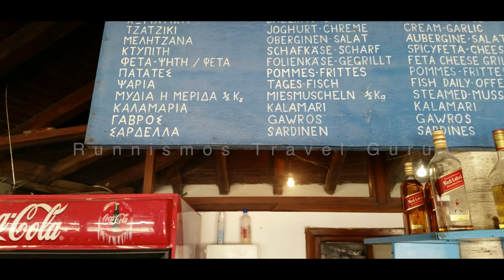Екзотични Халкидики: Урануполи, острови Амулиани, Дрения Най-добрите плажове - Гърция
Орануполи се намира на 140 км източно от Солун. Това е древен град, основан в края на IV в. Пр. Н. Е.
Днес това е популярна лятна дестинация. Не забравяйте да посетите известната византийска кула на Просфори, с невероятна гледка към морето и да направите безброй снимки
Най-добрите плажове
Плаж Акратос. на три километра северозападно от Урануполис. Плажът е част от хотелски комплекс.
Перфорирани. На 7 км северозападно от Урануполис.
Eagles Beach. На 4,5 км северно от Урануполис. Плажът е част от курорт.
Плаж Уранополис. Плажовете в непосредствена близост до селото са наистина невероятни!

Тези острови не са Малдивите ... Мястото, което виждате, не са Сейшелите ... Това не са Карибите, нито Филипините ...
Това е Гърция!
Амулиани. Халкидики - Македония
Население 550 души. Площ 4,5 квадратни километра
Този земен рай е на около 120 км от Солун и само на две морски мили от континенталния бряг на Трипити, той е лесно и икономично достъпен с лодка и ще ви отнеме само 15 минути, за да стигнете до тази тропическа дестинация.
Основното селище на Амулиани е изградено амфитеатрално над залива. Красивите керемидени покриви, градините и алеите завършват живописната природа!
Не пропускайте рибните таверни на пристанището и вкусните местни вкусове!
Ако обичате туризма, ще се насладите особено на пътеките и контакта с природата, тъй като островът е птичи светилище. Царството на спокойствието!
Най-добрите плажове
Соли. На 2,5 км южно от пристанището на Амулиани. Най-фотогеничната и оживена част на острова!
Добре дошли на плаж Alykes. Всичко тук е спокойно, забавно и щастливо. Плувайте, гмуркайте се, водни спортове, прочетете книгата си и забравете всичко.
Къмпингът в Alykes е отлична алтернатива за любителите на природата. Забавлявайте се в плажните барове с фантастичната лятна музика, която предава празнична атмосфера навсякъде.
Мегали Амос и Ай Джорджис. Две тропически брегове в югоизточната част на острова. Два невероятни плажа, които ще са отговорни за вашата временна амнезия от притеснения и други стресови мисли. Зеленото и синьото ще ви накарат да загубите ума си.
Karagatsi. Тих рай до Аликес. Романтични моменти под синьото небе.
Mousetrap. на четири километра западно от Амулиани. Двата тропически острова срещу вас чакат да ги откриете.
Острови Дрения - Халкидики
Дрения е малък островен комплекс, разположен срещу Урануполи, на около две мили от континента и източно от Амулиани. Дрения е най-големият остров, а най-малките са Тигани, Понтики, Фети, Пена, Артемида.
Островите, известни още като Gaidouronissia, са девствено място.
Тук няма електричество или други съоръжения, с изключение на столовата на по-големия остров, която предлага шезлонги, чадъри и други удобства с помощта на генератор.
Можете да стигнете до райските острови на Drenia с лодка от Oranooupolis (ежедневно) или Ammouliani, наемете малка частна лодка (не се изисква лиценз) или отидете със собственото си кану, за да разгледате един остров и неговите плажове един по един. Преживяване, което ще запомните цял живот
Пейзажът и дъното на шестте тропически острова са абсолютно невероятни!
Златни плажове, кристално чисти води във всички вълшебни нюанси на гръцкия архипелаг и вълшебна атмосфера.
Посещението на Дрения е сладко лятно приключение! Идеално място за водолази и любители на водните спортове.
Бъдете крал на вашите летни ваканции на един от тези райски острови на Гърция!

Атонски полуостров. Не пропускайте възможността да посетите светата монашеска държава на Атон. Това е третият полуостров Халкидики, до който според мъжете имат достъп само мъжете. Athos Cruises организира еднодневни екскурзии до Атон от Амулиани, Орануполис и залива Панагия в Ситония.
Халкидики: рай, в който ще се влюбите!
Кафяви ресторанти
Настаняване
Сувенирите имат основно религиозен характер. Следва списък на артикулите, които можете да купите, за да вземете със себе си:

Снимки (всички цени и размери)
Розови въжета
Книги за Света гора
Книги за живота на светците
тамян
CD или касети от самотни хорове (най-известният от Атон е този на Симон Петра)
Пръчки (гравирани с емблемата на Атон)
Знамена на Атон
Вино, произведено в лозята на Атон